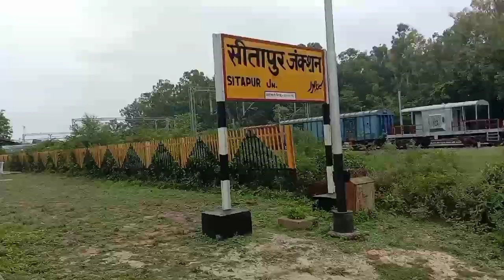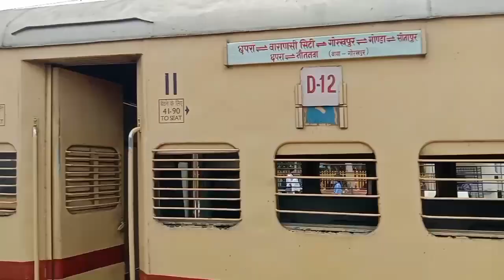रेलवे बोर्ड कि हरी झंडी गोंडा से सीतापुर नई ट्रेन शुरू हुई || STP - GD NEW TRAIN START